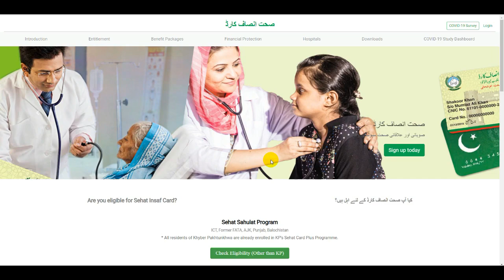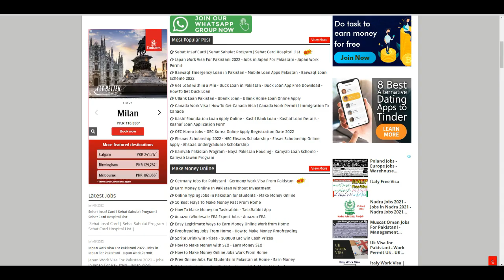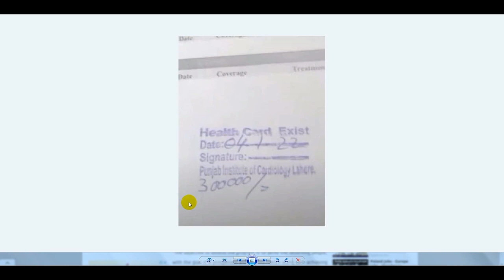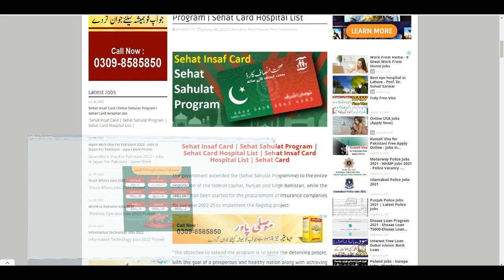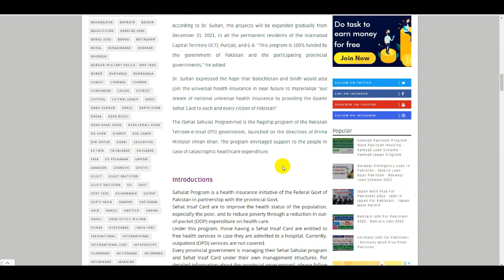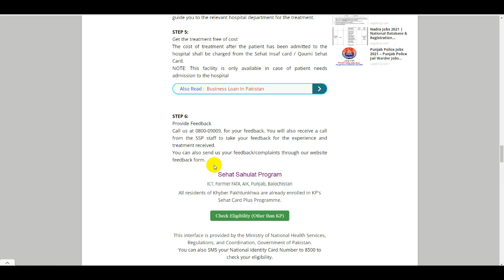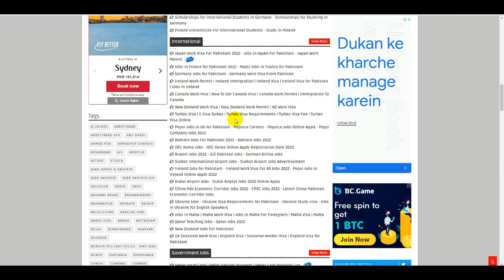Sehat Card Banane ka Tarika - Sehat Card Information in Urdu - Sehat Insaf Card - Sehat Sahulat Card